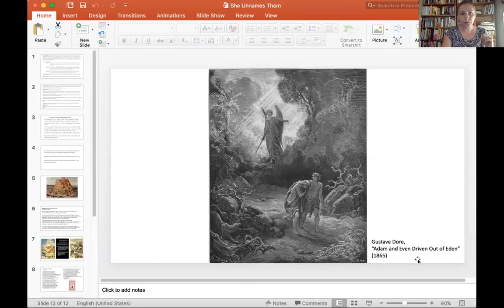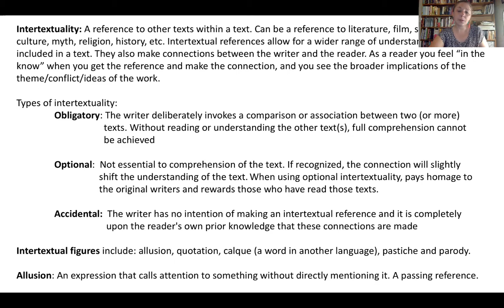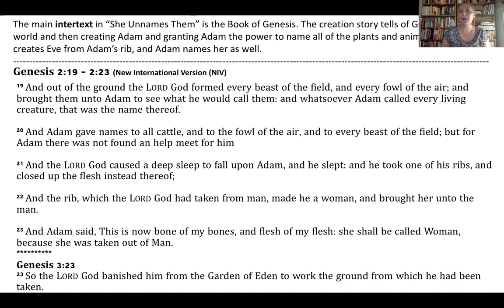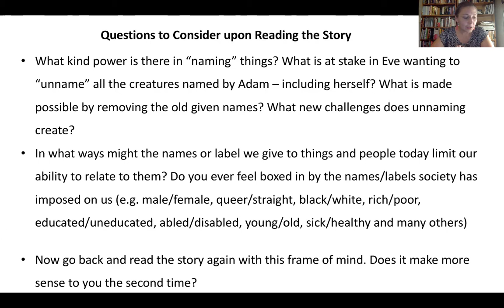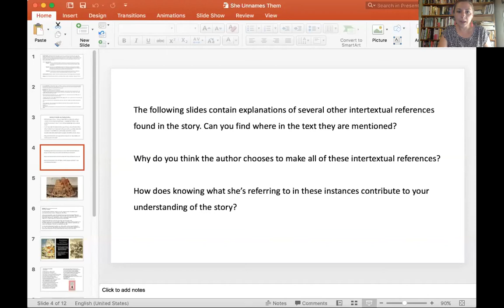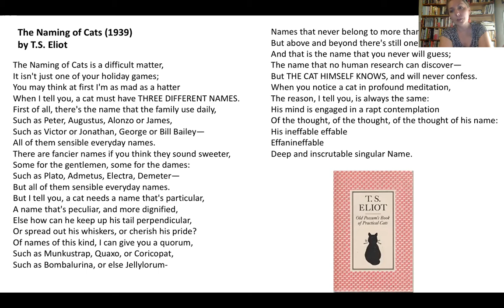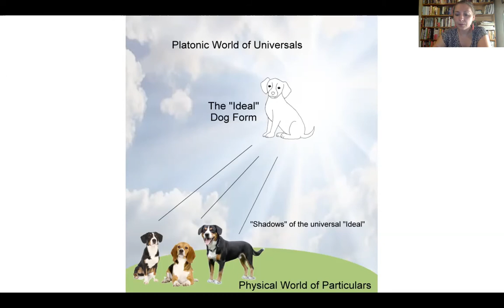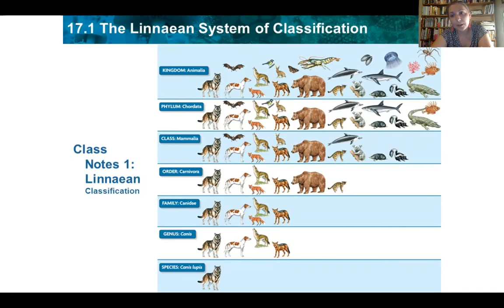"She Unnames Them"